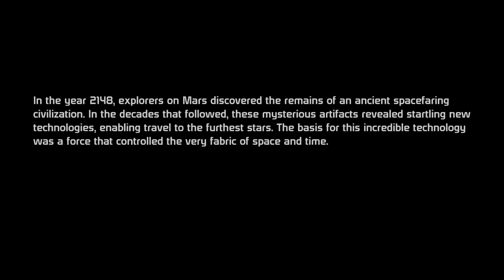Mass Effect - #0 - Intro